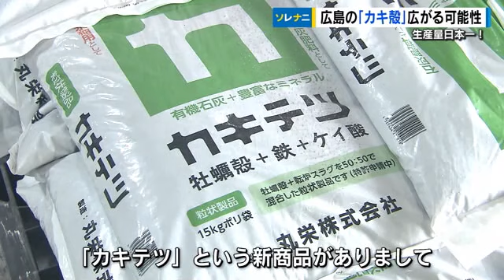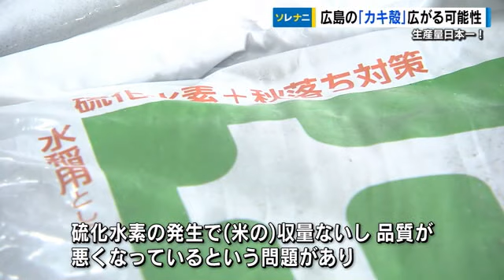広島の「カキ殻」広がる可能性 環境改善の新たな味方に 広島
「ソレナニ」今回のテーマは広島の冬の味覚「カキ」です。
今月、水揚げも始まり冬にかけて１年で最も美味しいシーズンを迎えます。
ですが、今回の主役はカキの「殻」なんです。

広島県は生産量日本一を誇る産地。
ということは「カキ殻」も「大量に出てしまう」ということになります。
その量は、なんと１４、５万トンも！ですが県内のカキ殻リサイクル率はほぼ１００％なんです。
ところが、最近は広島でも「カキ殻」が余っているということなんです。

その理由について県漁連の渡辺専務理事はカキ殻の排出量が増加する一方、リサイクル製品の需要が減っていると言います。
「カキ殻」の受給バランスが崩れているんですね。
どういうことかと言いますと、先ずは「カキの大量死」。
近年、海水温の上昇などで出荷できる大きさに育つ前に死んでしまうカキが増えているんだそうです。
そこで、生産者は歩留まりを高くするためたくさんカキを育てようとします。
その結果、当然、「カキ殻」は増えます。

一方の「リサイクル」ですが県内では「カキ殻」のおよそ９割が家畜の飼料や農作物の肥料になっています。
ところが、ここに影を落としているのが「鳥インフルエンザ」や「国際情勢」なんです。
いったい、どう関係しているのでしょうか。

（ＶＴＲ）
【広島県漁業協同組合連合会・渡辺雄蔵専務理事】
「（鳥インフルエンザなどが影響し）鶏がこの近年ものすごく減ってる。農業の方もなかなか経営が厳しい。農家の皆さんも安い事業、土壌改良剤を求めるようになってカキ殻事業の需要が落ちている」

（スタジオ）
去年の冬から春にかけて全国的に鳥インフルエンザの流行で「鶏」が減ったため、エサの消費も減りますよね。
加えて、ロシアによるウクライナ侵攻や円安による「物価高」。
天然のカキ殻入り肥料は割高なため経営が厳しい農家は「安い肥料に流れてしまいがち」ということなんです。

【TSSコメンテーター：山内泰幸さん】
「牡蠣殻の新たなリサイクル方法を考えないといけないのかと思う」

その通りです。
「カキ殻」には他にも注目されている特徴があるんです。

（ＶＴＲ）
「カキ殻」は「炭酸カルシウム」という物質で出来ていて、海底のヘドロから硫化水素を吸着する高い水質改善効果があります。
その特性を活かして干潟の造成事業や海洋環境の改善に役立てようとする動きもあるそうです。
広島市にあるカキ殻の加工業者「丸栄」では、「カキ殻」が硫化水素を吸着させる特性に着目し、新たな商品開発に取り組んできました。

【丸栄株式会社・立木仁常務取締役】
「温暖化が進んでいる中で田んぼの方でガス（硫化水素）湧きが発生しているというのが問題になってます。新しい商品で「カキテツ」という硫化水素の発生で（米の）収量ないし品質が悪くなっているというような問題があり、それを解決できる商品として新しく提案をさせて頂いております。カキ殻、本当にいい素材ですので素材、資源を使っていただけるような提案をどんどんさせていただければと思ってます」

（スタジオ）
カキを食べれば殻はゴミになる。
その殻は資源になる。
素材という話もありました。

【TSSコメンテーター：県立叡啓大学・保井俊之教授】
「素晴らしい。カキ殻は広島の新しい環境に優しいイノベーションの華として注目されている。洗剤、肥料など色んなものがある。これからのイノベーションに期待したい」

広島を代表する食材のカキを美味しく食べて殻を美味しく活用する。
こうした循環型の社会が益々進むと良いと思います。